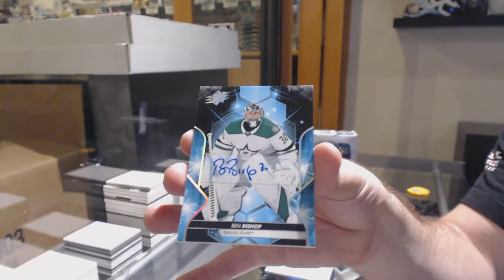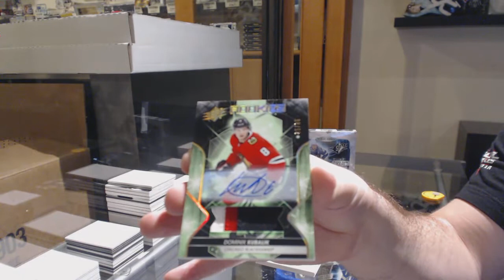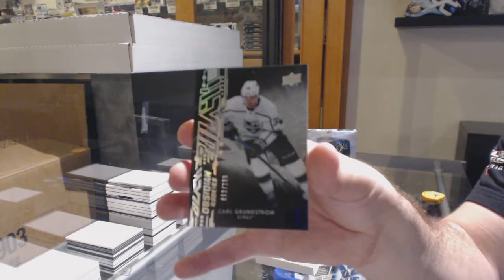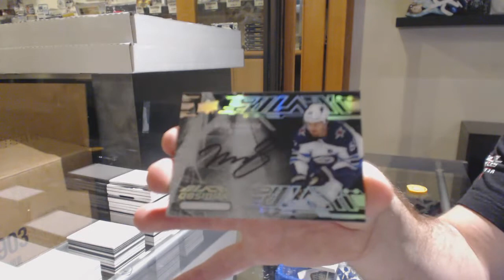19-20 Upper Deck SPx Hockey 3 Box Break - C&C GB #11,394